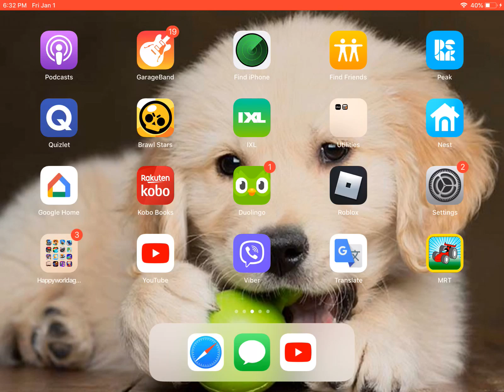The puppy place Miki part one